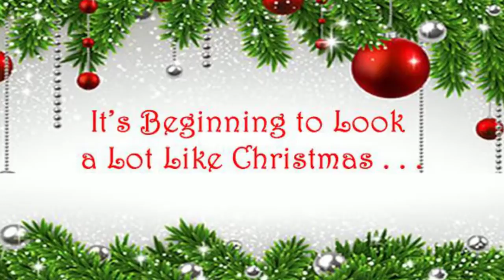It's Beginning to Look a lot Like Christmas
MIller Lights Inc is a Commercial Decorator of holiday decorations for hotels, resorts, airports, and restuarants.